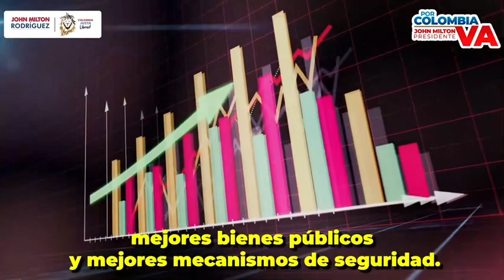Tenemos grandes soluciones para Colombia, John Milton Presidente Va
Les comparto nuestras propuestas por un Estado eficiente para todos. No más odio, Si al amor y a la reconciliación de los colombianos.